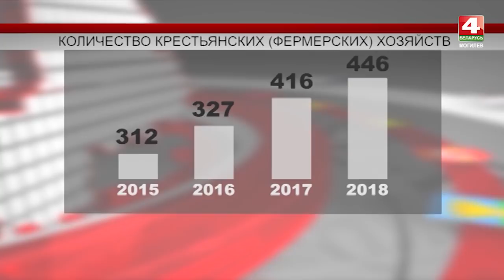Агробизнес по-белорусски [БЕЛАРУСЬ 4| Могилев]